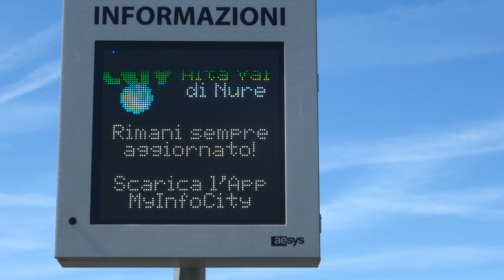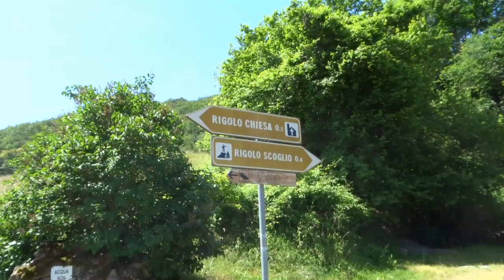Cicloturismo a Groppallo